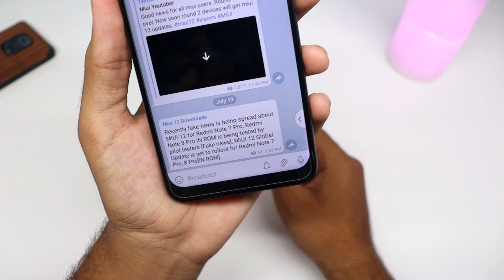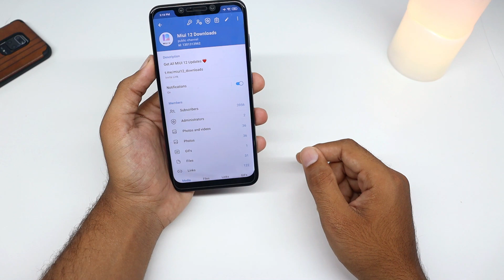MIUI 12 India Update: MIUI 12 Beta Testing Not Started For Redmi Note 7 Pro And Redmi Note 8 Pro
[Fake News] MIUI 12 India Update: MIUI 12 Beta Testing Not Started For Redmi Note 7 Pro And Redmi Note 8 Pro - Hey, guys, I hope you like this video if you like den please hit the like button and don't forget to subscribe for more.

🎵Music
New Life - JayJen & ASHUTOSH